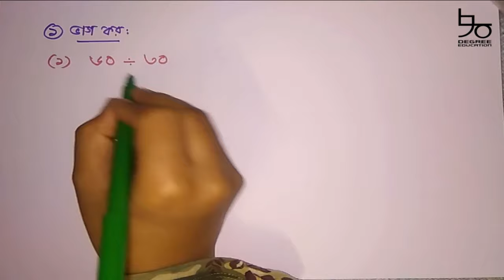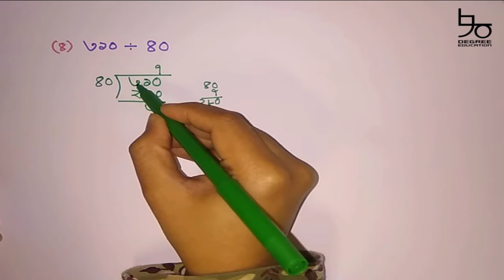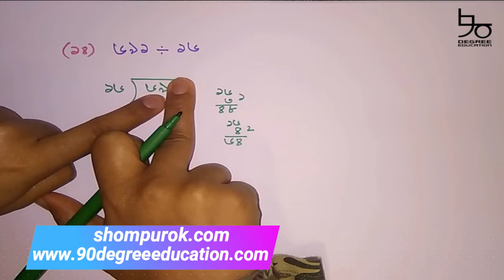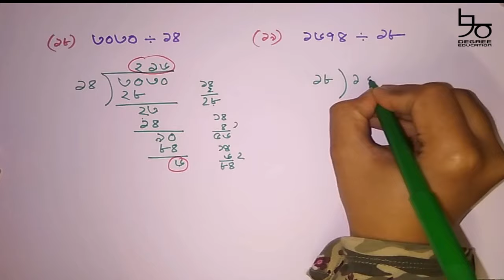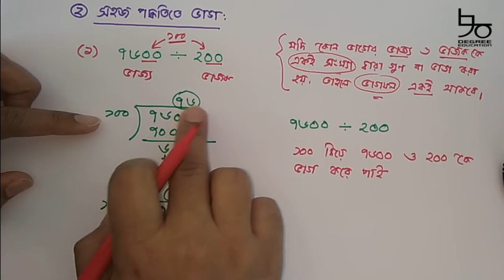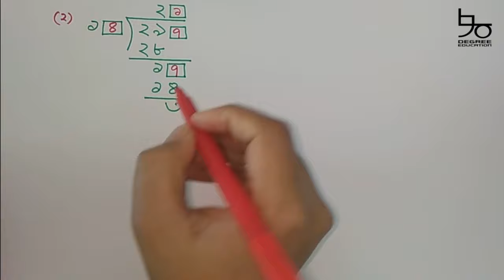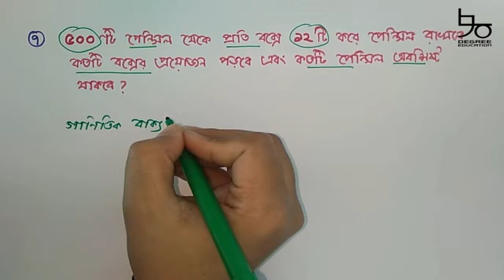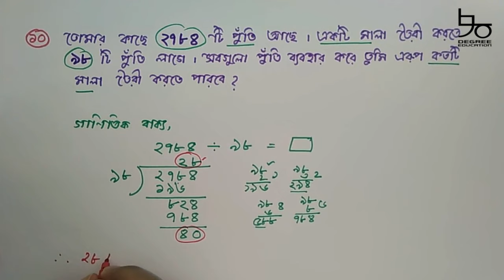৪র্থ শ্রেণির গণিত সমাধান অধ্যায় ৪ | ভাগ | Class 4 math chapter 4 complete| Division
Content: Class 4 Math Chapter 4 (Complete)
Lectured by: Dr. Nabila Adnan (BDS, CU), Germany

চতুর্থ শ্রেণির গণিত অধ্যায় ৪ এর সম্পূর্ণ সমাধান দেয়া আছে ভিডিওতে। সাধারণ নিয়মে ভাগ, সহজ পদ্ধতিতে ভাগ, খালিঘর পূরণের চ্যালেঞ্জ গুলো ও ভাগ সম্পর্কিত অনেক সমস্যার সমাধান  দেয়া আছে সবার জন্য। ভিডিওটি ৪র্থ শ্রেণি, ৫ম শ্রেণির পিএসসি সহ সকল চাকরির নিয়োগ পরিক্ষা ও বিসিএসের জন্য গুরুত্বপূর্ণ।

In this video you will learn how to divide, how to find divisions by easy methods and fill in the blanks and many more division related problem solutions . Beside class 4 students, this video is important for, pec, psc, jobs and bcs candidates.

vag korar shohoj poddhoti, shunno sthan puron, shadharon vag shoho vager bistarito alochona kora hoyeche.